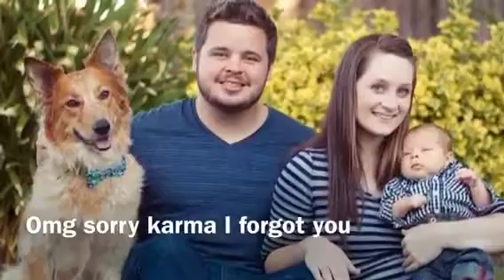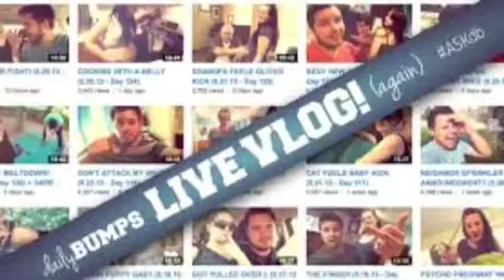25 facts about me